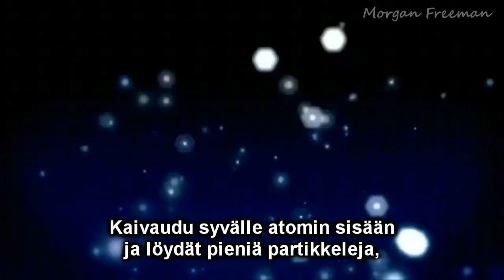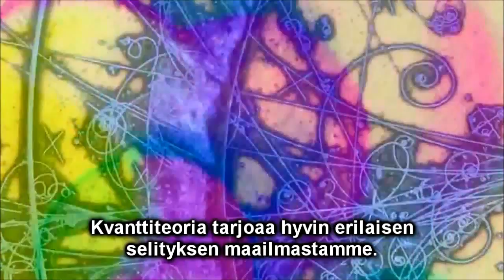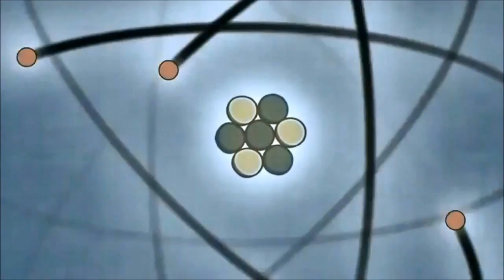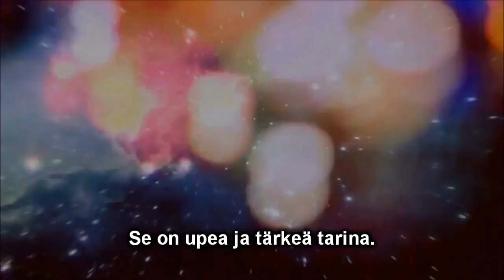Tieteen Sinfonia - Kvanttimaailma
Kiitos karrpoffille!

Musiikin säestämä tutustuminen kvanttimaailmaan.

//Lyrics
[Morgan Freeman]
Mistä meidät on tehty?
Kaivaudu syvälle atomin sisään
ja löydät pieniä partikkeleja,
joita näkymättömät voimat pitävät yhdessä.

Kaikki on tehty pienistä energiapaketeista,
jotka ovat syntyneet kosmisissa uuneissa.

[Frank Close]
Atomeilla joista meidät on tehty, on
negatiivisesti varautuneita elektroneja
kieppumassa ison ytimen ympärillä.

[Michio Kaku]
Kvanttiteoria tarjoaa hyvin erilaisen
selityksen maailmastamme.

[Brian Cox]
Universumi on tehty kahdestatoista materiapartikkelista
ja neljästä luonnonvoimasta.

Se on upea ja tärkeä tarina.

[Richard Feynman]
Oleta, että pikkuiset asiat käyttäytyisivät
eri tavalla kuin mikään suurista asioista.

Mikään ei ole sitä miltä näyttää.

Se on upean erilaista verrattuna
mihin tahansa suureen.

Maailma on värähtelevistä jutuista
koostuva dynaaminen sotku.

Se on vaikea uskoa.

[Kaku]
Kvanttiteoria on niin outo, ettei edes
Einstein saanut siitä kunnon otetta.

[Cox]
Kvanttimaailmassa, partikkelien maailmassa, mikään
ei ole varmaa: se on todennäköisyyksien maailma.

(kerto)

[Feynman]
On todella vaikea kuvitella ne hullut asiat,
millaisia asiat todellisuudessa ovat.

Elektronit käyttäytyvät kuin aallot
-ei, eivät tarkalleen.
Ne käyttäytyvät kuin partikkelit
-ei, eivät tarkalleen.

Tarvitsemme kaiken teorian,
mikä on yhä saavuttamattomissamme.
Tarvitsemme kaiken teorian,
mikä on ehkä tieteen suurin riemuvoitto.

(kerto)

[Feynman]
Minun täytyy pysähtyä jonnekin:
jätän jotain mielikuvituksenne varaan.